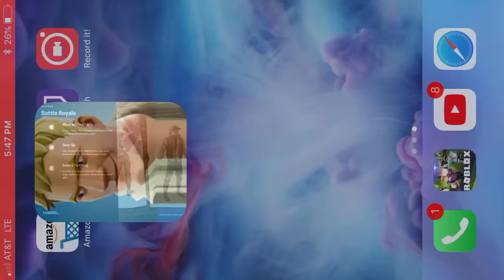Part 5 fortnight mobile